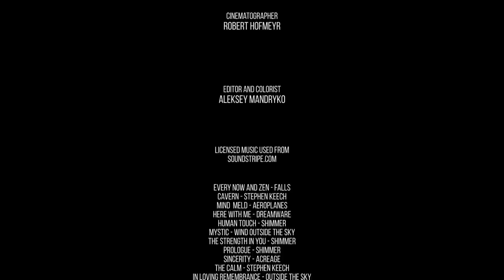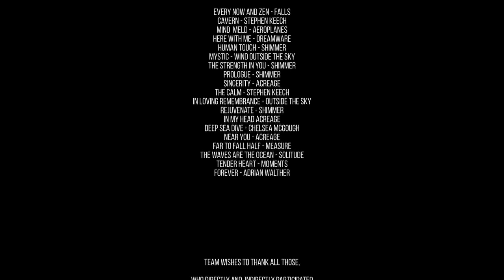Amazing Wildlife of Botswana - 4K - Wildlife Animals | DO or DIE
PGo on a virtual 1-hour safari tour without leaving your home. Discover amazing African wildlife and relax! Botswana represents the biggest number and widest range of wildlife! You will see majestic springboks peacefully grazing in the shade. You will also see other amazing wild animals and birds up close and different species of birds near the waterholes. Immerse yourself in the life of the wild world and learn more about African animals. You will have the opportunity to observe animals in the wild: watch how they hunt, feed, fight, rest, and get along with other species. Take in the views of the African savannas and listen to relaxing music in the background. Get up close and personal with beautiful wildlife, enjoy the stunning landscapes in 8K, and feel relaxed. Enjoy wild sighting and let your imagination to run to the wild!

In this nature film you will see the most incredible and stunning animals & birds! These are some of them: Bat-eared fox, Black-backed jackal, Black-winged stilt, Blue wildebeest, Northern black korhaan, Ostrich, Cheetah, Lion, Yellow mongoose, Southern giraffe, Tawny eagle, Bushveld lizard, African fish eagle, Common hippopotamus, African elephant, Greater kudu, Abdim’s stork, Ground squirrel, Red hartebeest, Secretarybird, African openbill, Burchell’s zebra, Martial eagle, African wild dog, European bee-eater, Southern yellow-billed hornbill, and more!

 Video From: Botswana, South Africa
 Video Resolution: 8K
 Video Type:  nature film
 Executive producer: Roman Khomlyak, Pro Art Inc
 Cinematographer: Robert Hofmeyr
 Editor and colorist: Aleksey Mandryko

Two young male lions challenge two older males. Much bellowing ensues, and a brief dust-up. Finally, everybody heads down to the Chobe River for a drink of water. Video taken on tour with Harkness Safaris in Chobe National Park in Botswana.
 Lion Run and hide